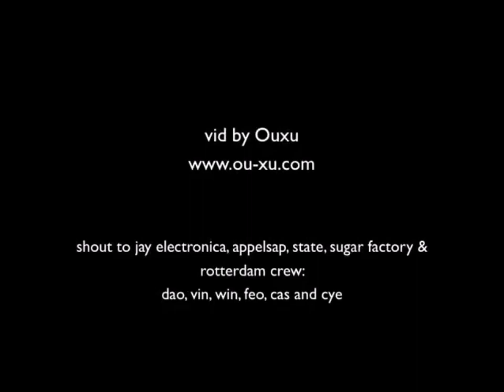jay electronica - abracadabra, dimethyltryptamine, my world, googly eyes, exhibit a/c in Amsterdam